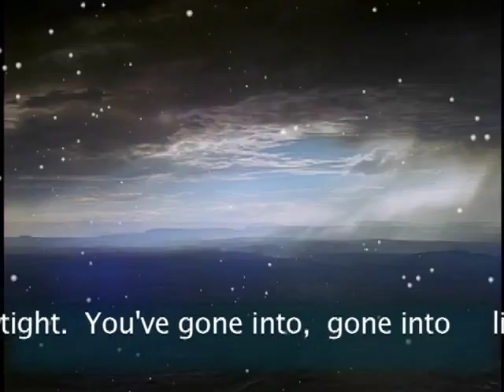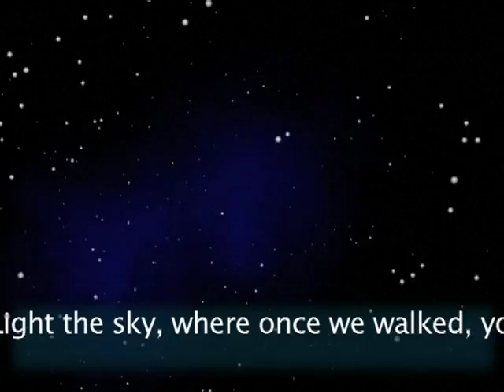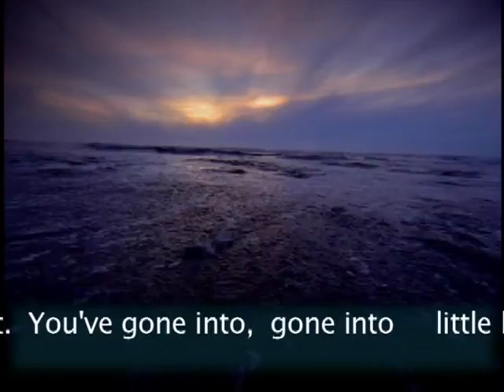Little Blue Lights with lyrics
This is a rough first recording for purposes of learning lyrics only.